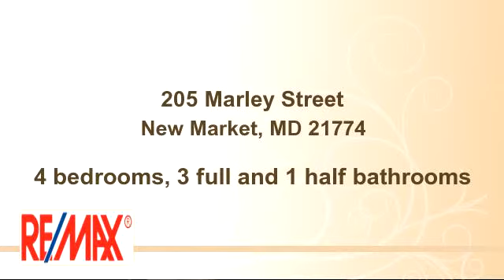Property for sale - 205 Marley Street, New Market, MD 21774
Bedrooms: 4
Bathrooms: 3 full and 1 half bathrooms
Square Feet: 0
Price:
MLS ID: FR8428743

For more information about this property, please contact Brooke Fox at x 166 or . You can also text 2202754 to 67299.

12/13/2014 05:19:02 am

Last modified: